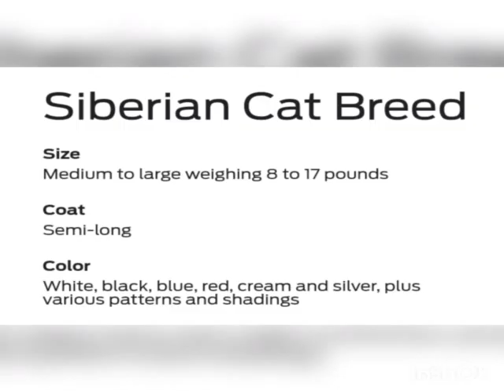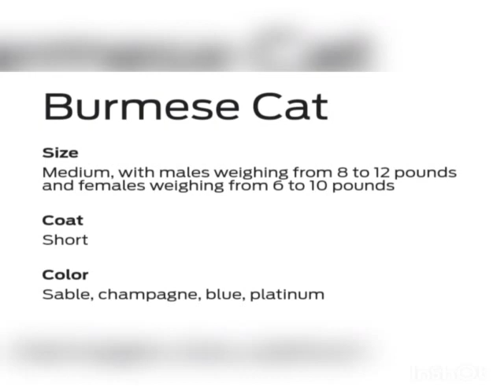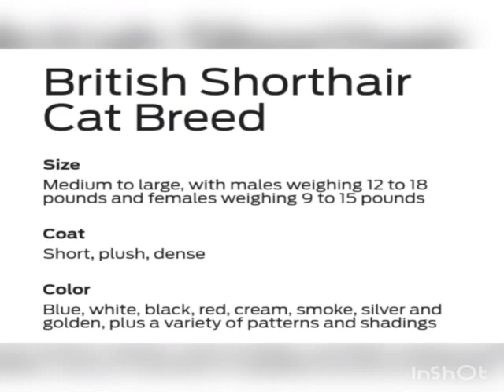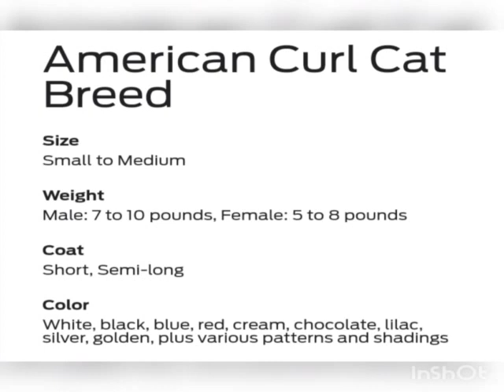BEAUTIFUL BREEDS OF CATS||PERSIAN|SIBERIAN||TURKISH||SIAMESE|AMERICAN BOBTAIL||BY DR RIZWAN JAMAL